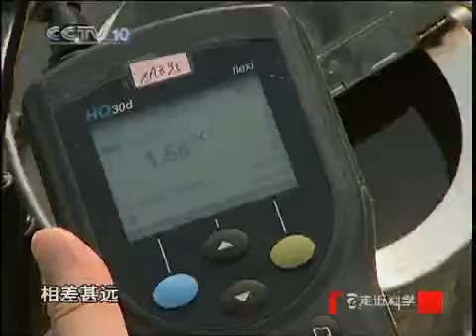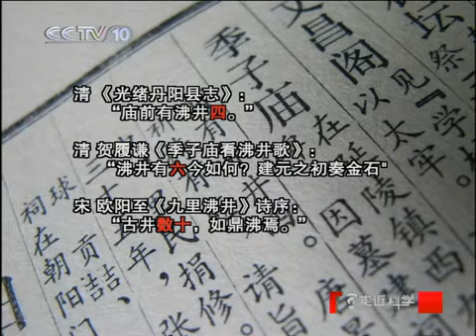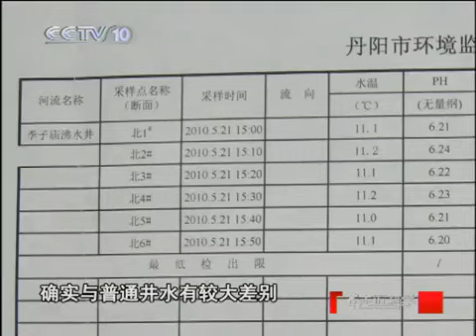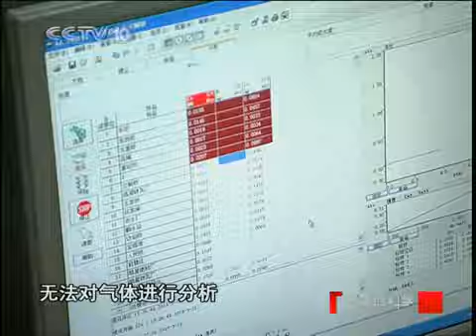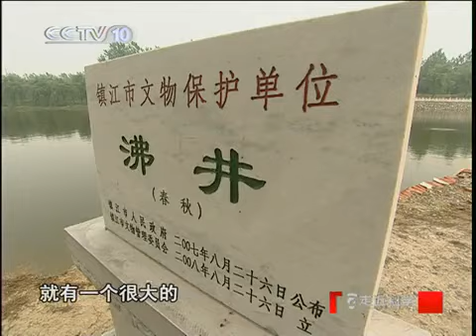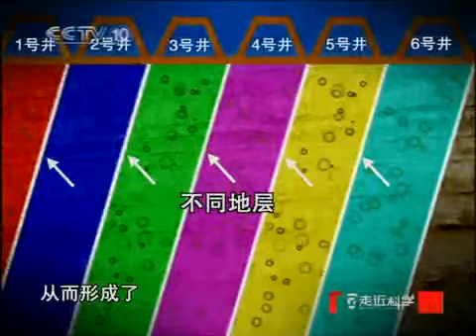走近科学 沸井之谜 走近科学20100831